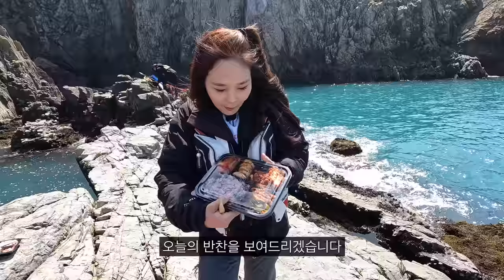발앞에 감성돔이 바글바글 하다.. 던지면 꼬라박아! 보기드문 입질과 파워! 영등철 감성돔 쉽게 잡자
팀쎈언니 제작! 구멍치기 간편채비 구매링크

촬영날짜 : 2023년 04월
촬영장소 : 제주특별자치도 제주시 추자면

🎵Artlist License